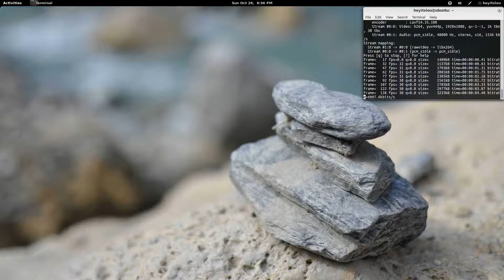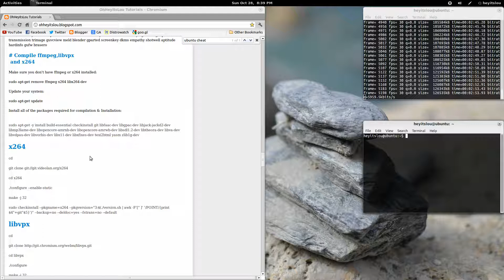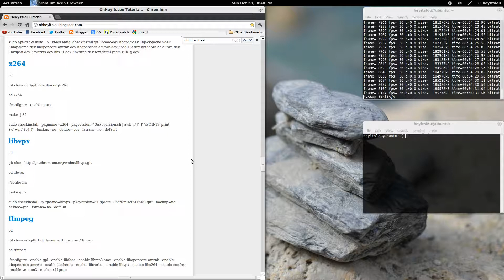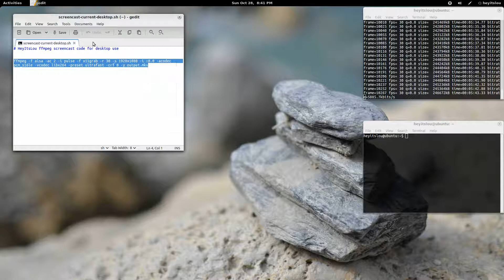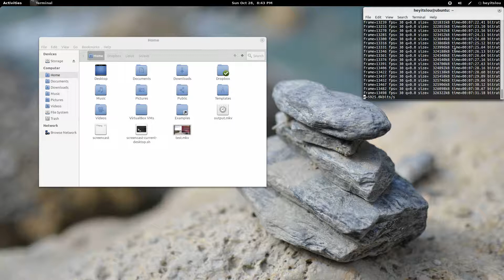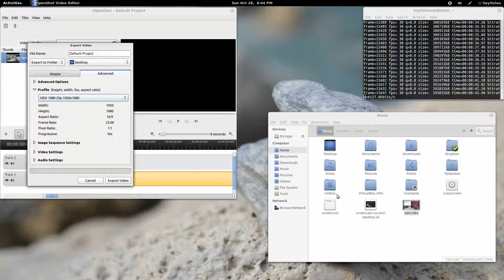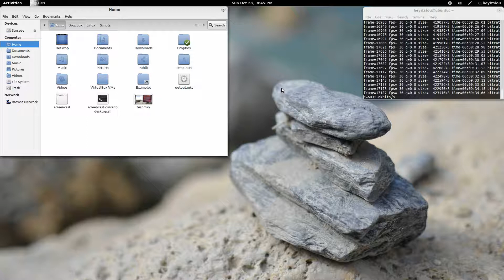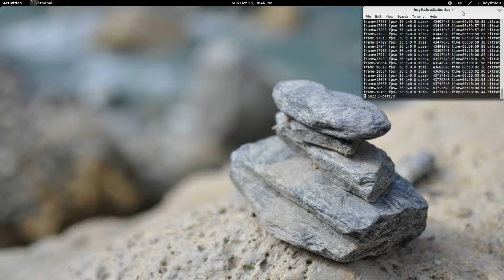How To Make a Screencast in Linux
In this video I cover the basics of Linux screencasting.

Appreciate what I do?